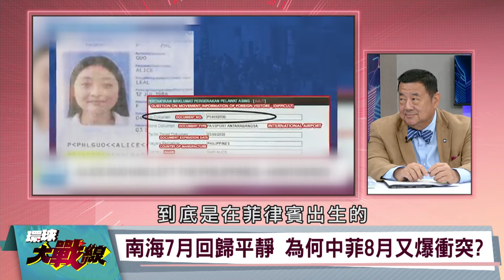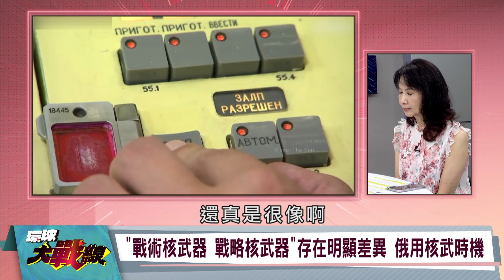"先進.成熟"晶片 華人100%掌話語權 美國"這動作"不行 艾司摩爾"發難" 氣氛詭譎【環球大戰線】20240821-P3 葉思敏 左正東 張競 陳鳳馨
中國芯片技術落後10年 也能滿足歐盟各國"供需"缺口!
歐洲大國鬧晶片荒 艾司摩爾執行長:"要中國幫忙"又嫌
大陸"成熟製程"產能頻創新高 去年市占率29%全球第一
儘管技術落後美10年 ASML:全世界都需中國"成熟製程"
美制裁卡陸脖子 ASML:歐晶片自主 還有漫漫長路要走!
替代品 ASML:阻止他人生產你"所需"東西是"沒有意義"
傳三星削減新型EUV採購量 與艾司摩爾合作研發案生變
台積電德廠動土 魏哲家:ESMC只是踏上"歐洲征途"開始
德廠動土 台積電收"50億歐元大禮包" 歐盟批准補貼案
歐盟衝半導體市占台積扮要角 德廠提供質量最好服務!
歐盟半導體市占低 德英特爾晶圓廠因財務問題暫喊卡!
財務虧損 英特爾暫停法.義等歐洲數個重要"投資專案"
台積電"先進封裝"擁獨門優勢 陸"成熟製程"市占第一!
沒消息是好消息 Intel悶不吭聲 歐最大晶圓廠恐生變?
生變 英特爾"利空"燒不停 德國憂晶片廠計畫淪一場空
"華人"掌舵全世界"半導體"產業 不分兩岸"互相幫助"!
美中半導體熱戰 北京"芯片"自給自足 兩岸"大方搶食"
囊括"先進.成熟"製程 兩岸半導體產業重要性難以取代
摺機大戰 華為3摺疊手機問世在望 余承東預告9月買到
iphone16估9/10發布 "沙漠鈦金"新色 網友狂吐槽好醜
余承東手上 華為三摺機被"野生"捕獲 首次曝光非偶然
華為車市影響力擴大 阿維塔砸逾500億購引望10%股權!
華為三摺疊機挑戰iPhone16 雙鉸鏈設計是"電子茅台"!
華為三摺疊機採雙鉸鏈設計 展開後擁10英寸左右屏幕!
狙擊iphone16 華為"三摺疊機"售價恐超過"2萬人民幣"
超越手機?華為車業務 宣稱不造車 "界系列"卻賣超好?
任正非"宮心計" 迷惑是在賣車產品還是在賣華為品牌?
搶救 4年首次 "蘋果手機"跌出前5 大陸手機市場巨變?
iphone16組裝廠擴大印度製造 堅信中國市場"必大賣"?